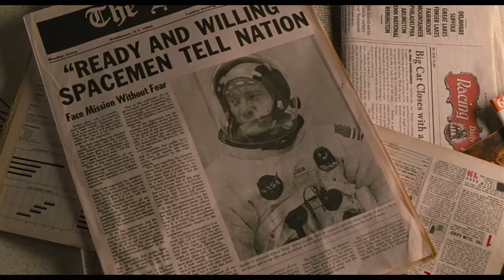MEN IN BLACK 3 Clip - "Bowling Ball Head" (2012)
PLOT: Agent J travels in time to M.I.B.'s early days in 1969 to stop an alien from assassinating his friend Agent K and changing history.

RELEASE DATE: May 25, 2012 (USA)
GENRE: Action, Adventure, Comedy
STARS: Will Smith, Tommy Lee Jones, Josh Brolin